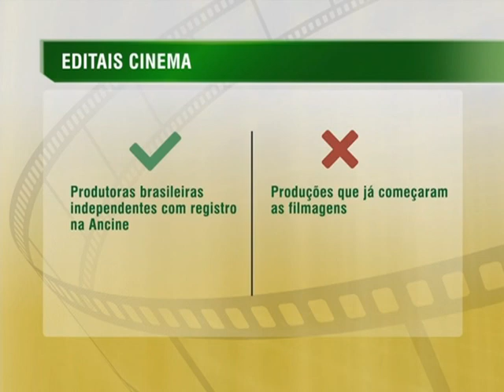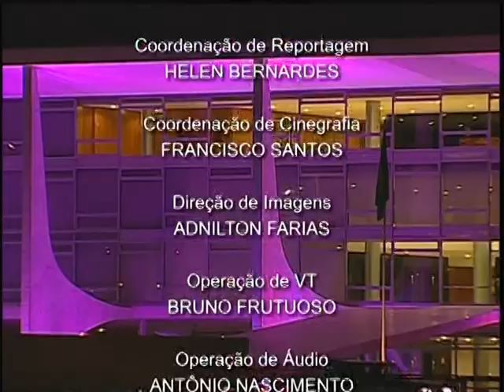Jornal NBR NOTÍCIAS na íntegra - 1º de outubro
As principais notícias do Poder Executivo que aconteceram no Brasil no dia 1º de outubro de 2014. TV NBR, a TV do Governo Federal.